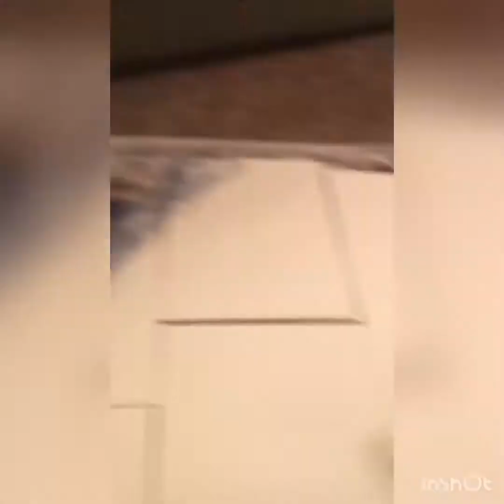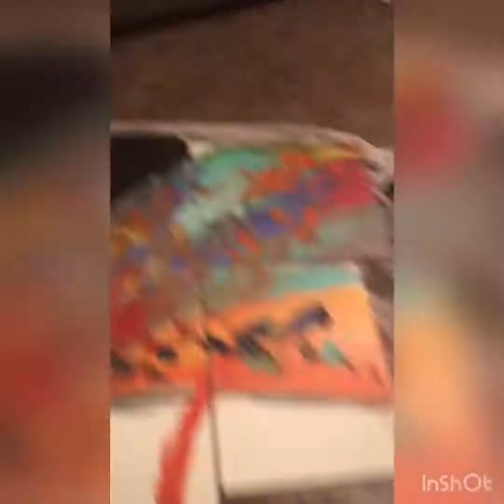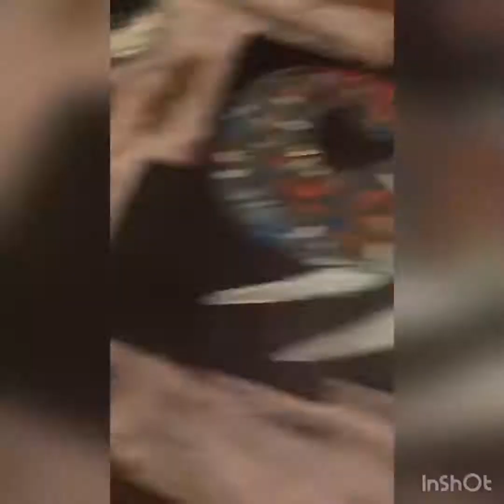Speed painting “elephant”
Colorful elephant speed painting